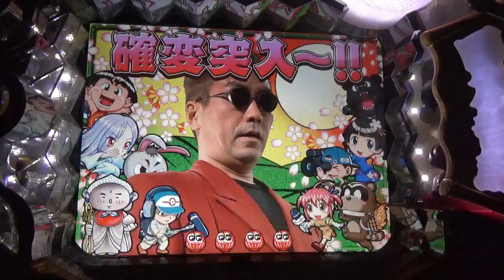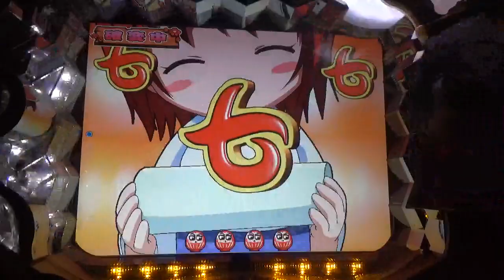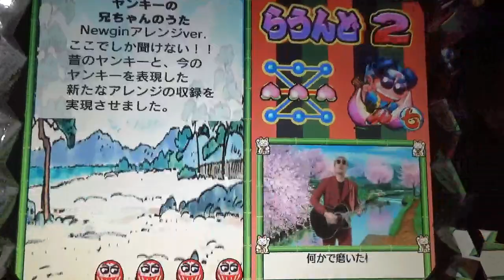「確変の予感！？」 CR嘉門達夫 part3 ニューギン パチンコ pachinko レトロパチンコ 古い台 昔の台 懐かしい台 懐パチ